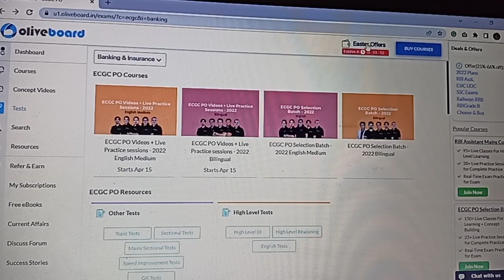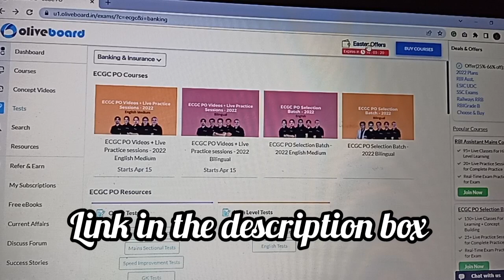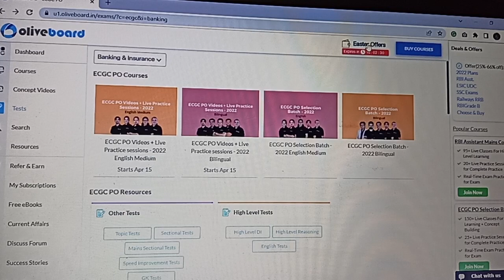My ESIC UDC Result 2022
ECGC PO Course 60%Discount